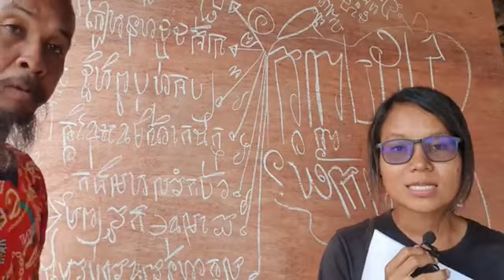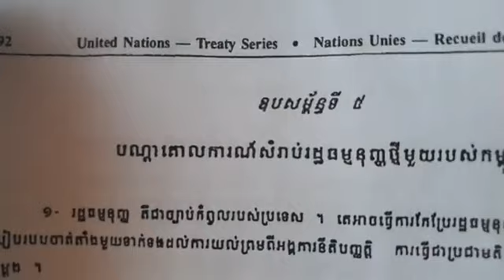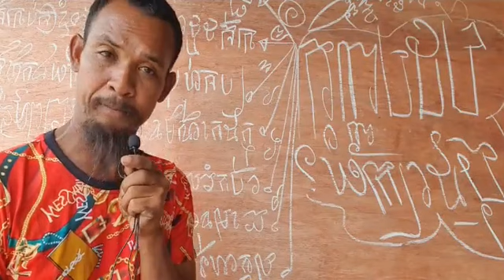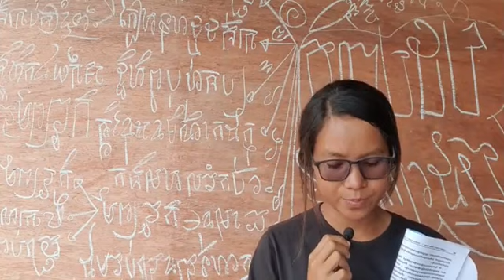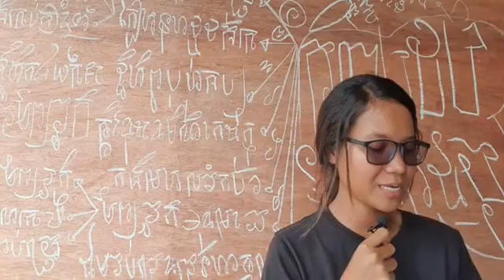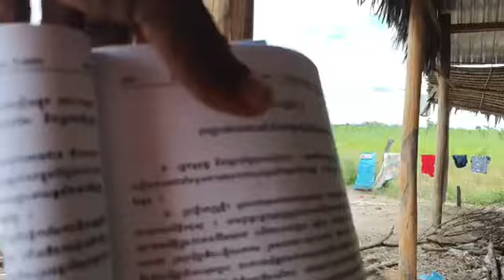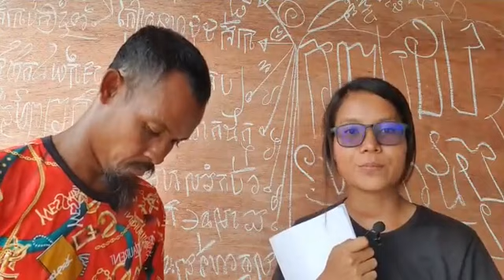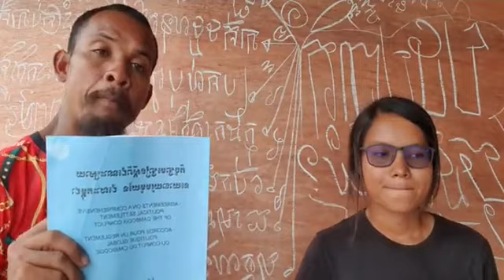២៦-កញ្ញា | ការឈ្វេងយល់ អំពី ច្បាប់រដ្ឋធម្មនុញ្ញកម្ពុជាឆ្នាំ ១៩៩៣(ភាគទី៦)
តើរដ្ឋធម្មនុញ្ញកម្ពុជា ១៩៩៣ បង្កើតដោយរបៀបណា ទើបបានប្រជាធិបតេយ្យ?
វេទិកាសាធារណៈ÷ ការឈ្វេងយល់ អំពី ច្បាប់រដ្ឋធម្មនុញ្ញកម្ពុជាឆ្នាំ ១៩៩៣
(ភាគទី៦)
ថ្ងៃ អាទិត្យ ៥ រោច ខែភទ្របទ ឆ្នាំ ឆ្លូវ បញ្ចស័ក ពុទ្ធសករាជ ២៥៦៥ ត្រូវថ្ងៃទី ២៦ ខែ កញ្ញា ឆ្នាំ ២០២១ ចាប់ពីម៉ោង ១១:៣០-១២:៣០ ព្រឹក

or : @PeaceAccordsParis

សូមទាញយកឯកសារ កិច្ចព្រមព្រៀងនេះតាមរយៈ៖

១. សូមអានឯកសារនេះ ជាភាសាខ្មែរ (ច្បាប់ដើម ជារូបថត)

២.សូមអានឯកសារនេះ ជា ៥ភាសា ឆ្លាស់គ្នា អង់គ្លេស បារាំង ចិន រូស្ស៊ី និង ភាសាខ្មែរ ចាប់ពី ទំពរ័ ២៧ ដល់ ៣០៦ ពី អង្គការសហប្រជាជាតិ៖

ទាក់ទងស្នើសុំសៀវភៅ :
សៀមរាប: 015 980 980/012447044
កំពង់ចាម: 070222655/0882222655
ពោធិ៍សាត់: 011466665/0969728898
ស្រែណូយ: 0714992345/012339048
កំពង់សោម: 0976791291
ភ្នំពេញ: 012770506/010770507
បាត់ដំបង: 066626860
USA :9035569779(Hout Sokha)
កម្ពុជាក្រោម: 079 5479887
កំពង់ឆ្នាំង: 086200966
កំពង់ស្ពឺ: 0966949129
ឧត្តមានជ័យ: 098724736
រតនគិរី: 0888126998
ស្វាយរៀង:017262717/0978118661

ខ្លឹមសារទាំងស្រុងមិនត្រូវបានផ្លាស់ប្តូរ។

* ពលរដ្ឋប្រជាធិតេយ្យ​ :
- តាមដាននយោបាយ។
-​ យកច្បាប់ជាគោល។
- ចេះទាមទារតវ៉ាតាមផ្លូវច្បាប់។
-  តាមដានមេដឹកនាំ។
*សូមអរគុណ៕